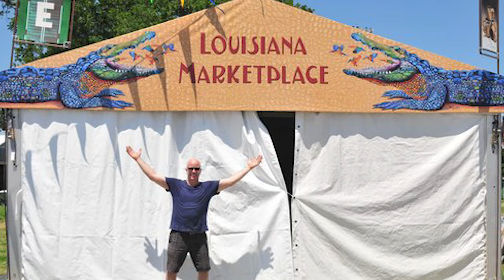NEW ORLEANS- MICHAEL GUIDRY- RUTH-ANN THORN PRESENTS ART OF THE CITY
Art of the City is a documentary entertainment series where gallerist, philanthropist, and San Diego hometown girl Ruth-Ann Thorn travels around the country spotlighting artists who create the fabric and lifeblood of the city’s cultural community. Host Ruth-Ann Thorn transitions from her sole role as uber-successful……

As the principal of Solana Beach-based EC Gallery, Ruth-Ann Thorn is that exceptional chameleon: Native American woman, art dealer, curator, Artist agent, and documentary filmmaker and celebrity host. With over 30 years of experience in the Fine Art world, Thorn is world-renowned for discovering artists and quite successfully bringing them to market prominence. Throughout her career, Thorn discovered many notable artists, among them Michael Flohr, Henry Asencio, Chuck Joseph, and Michael Summers. Her efforts have not only earned them all great art-centric recognition; the awareness has resulted in international acclaim for Artist and Gallerist.
Thorn has now expanded her reach to bring exposure to artists In a docuseries entitled Ruth-Ann Thorn Presents Art of the City in which she profiled San Diego Artists, as well as traveled to cities across the United States interviewing internationally acclaimed artists who have resided in that city for 20 years or more. The premise behind the series is geo-locality and the nuance and flavor captured by the local Artists…. all of whom are “hometown”. From San Diego, to New Orleans To Austin to Savannah to LA and NYC. This series will reveal the flavor of each respective city via a never-before captured lens: allowing Ms. Thorn and the Artist to experience the essence of so much of the city. As an historian captures history, and a travel guide landmarks, and the chef local culinary flavors: Ruth-Ann Thorn marries them all…and through the Artists’ works.